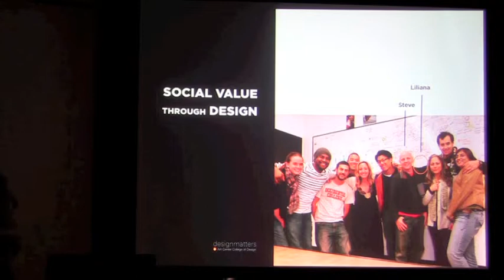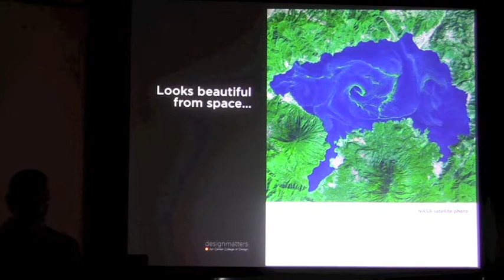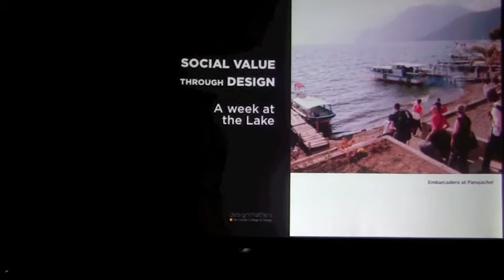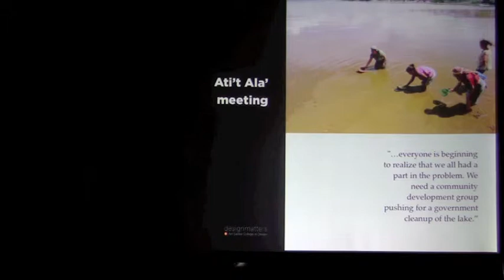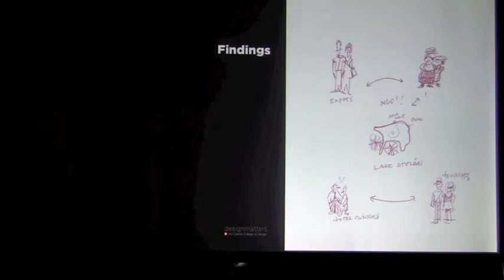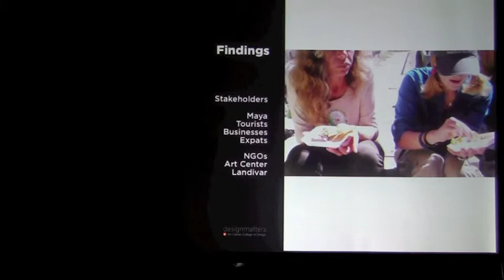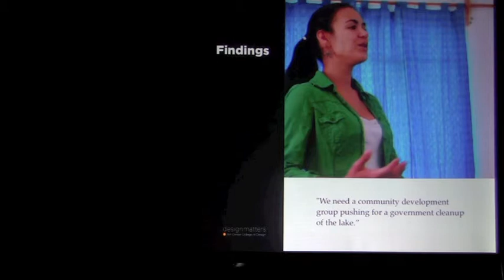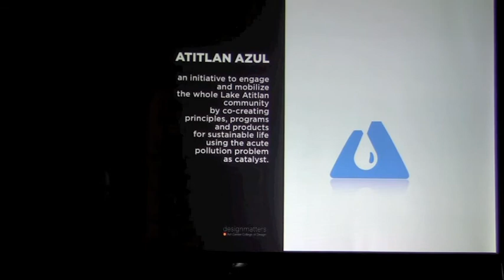Steve MONTGOMERY - Introduction of SVTD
Welcome to the "Creating Social Value through Design" blog.

The class, supported by a grant from the National Collegiate Inventors and Innovators Alliance, is focusing on developing ways to improve the quality of life for the Maya community around Lake Atitlan in Western Guatemala. The blog offers views into the thought processes and research of the students and instructors.